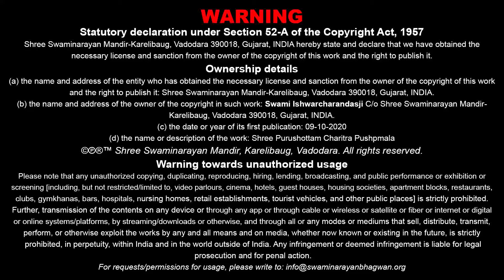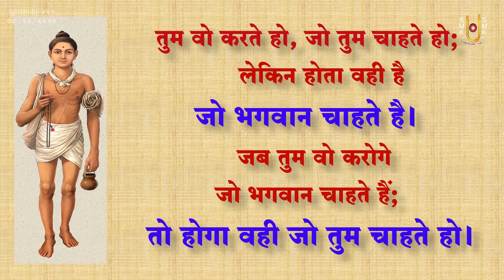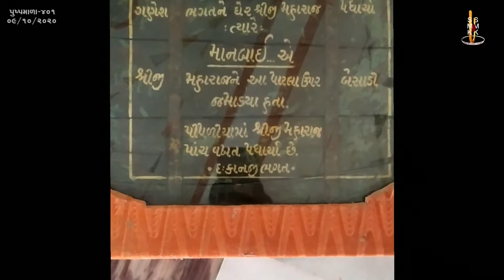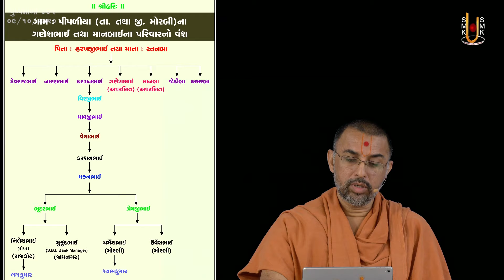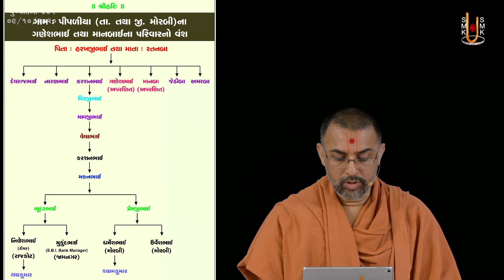Purushottam Charitra Pushpmala - 401 | પુરુષોત્તમ ચરિત્ર પુષ્પમાળા - ૪૦૧ | 09 Oct 2020 | Kundaldham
Title: Sacha Premni Nishani
Guj. Title: સાચા પ્રેમની નિશાની
Granth Chapter - Sub Chapter: Guchh 06 - Pushp 73
Granth Name: Shree Purushottam Charitra Pushpmala
Granth Author Name: Pa. Vaghjibhagat
Type: Katha
Category: Granth Katha
Orator: Ishwarcharandasji Swami - Kundaldham
Sabha Type: Morning Sabha
Sabha Number: 401
Event Date: 09 Oct 2020
Location: Swaminarayan Mandir, Kundaldham